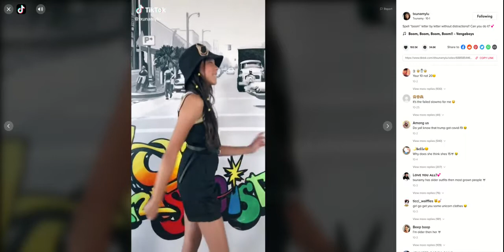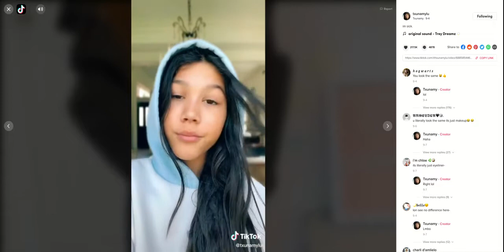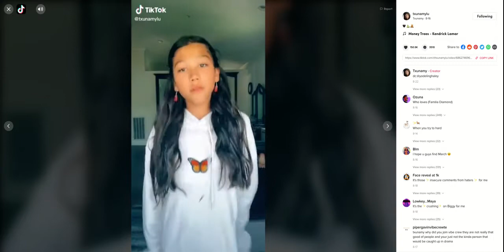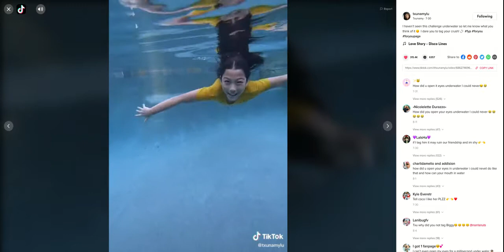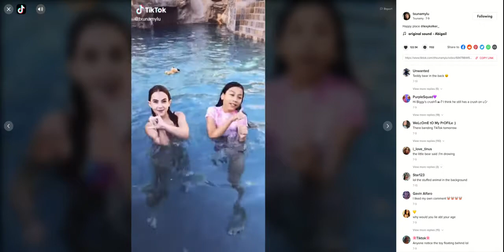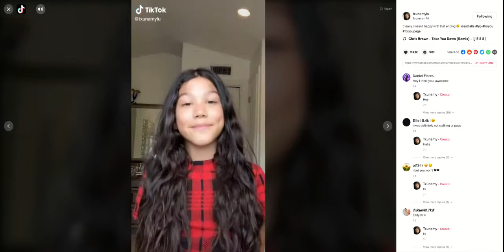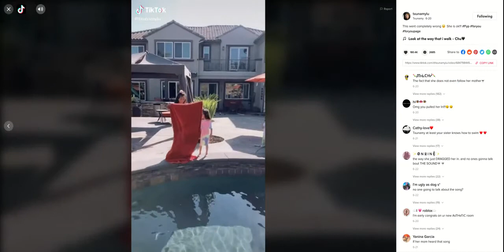Txunamy tiktok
Hey guys i'm back with another video today its txunamy tiktok i am a big fan of her and i was just posting this video to represent her hope u guys like it